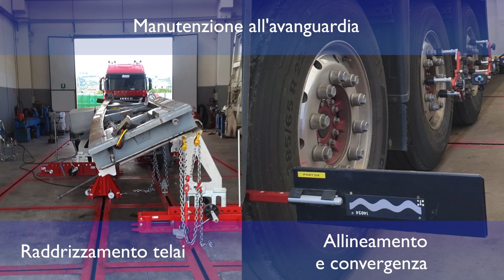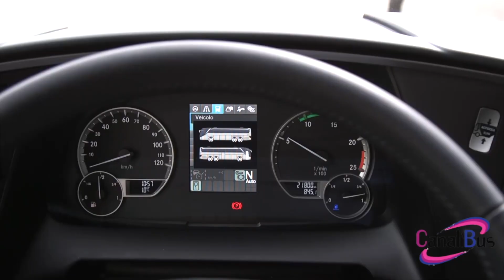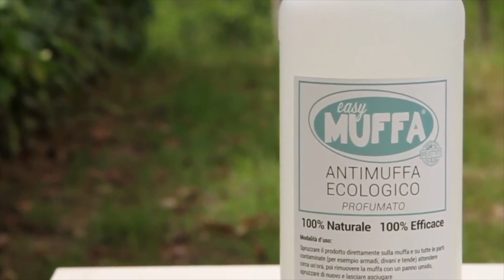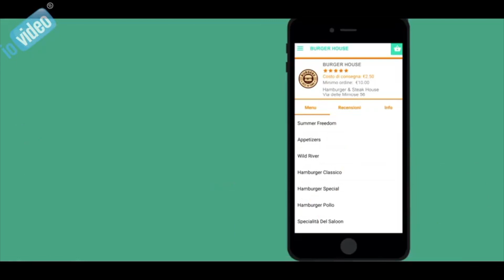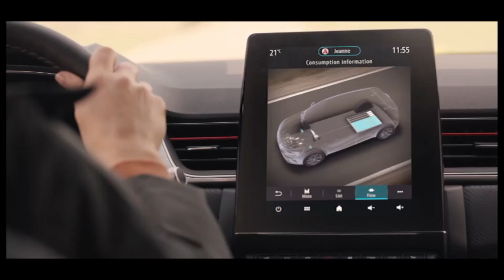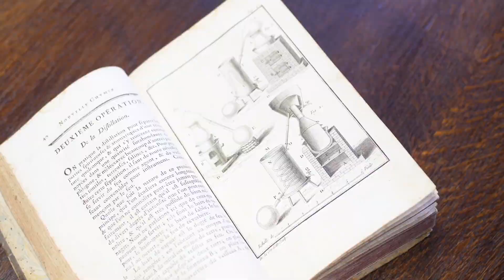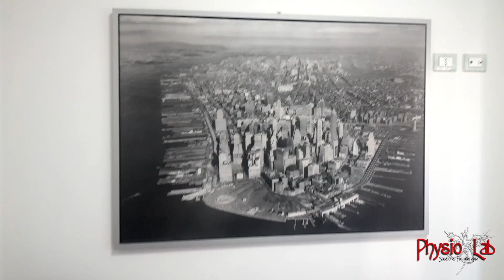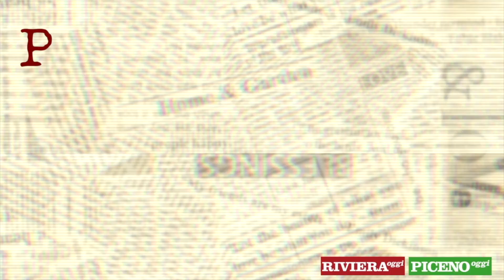"Punto. E a capo". Ospite il neo sindaco di San Benedetto Antonio Spazzafumo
Si parla del risultato alle urne e di ciò che il neo eletto intende mettere in pratica durante i prossimi cinque anni.